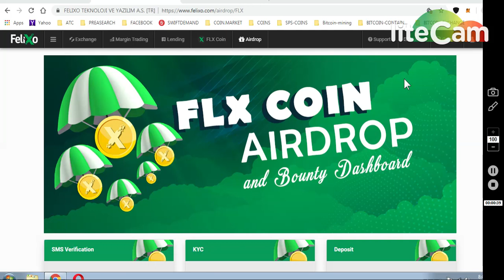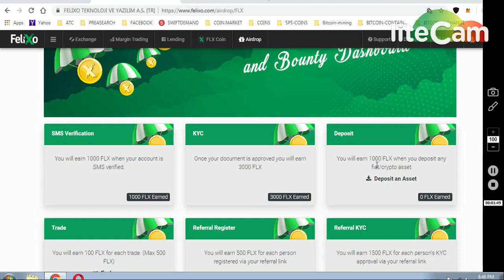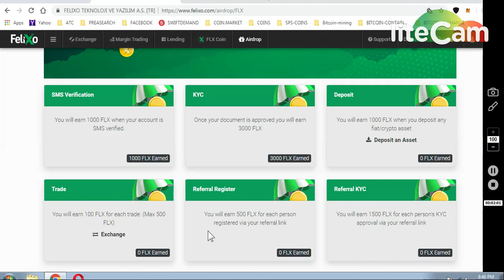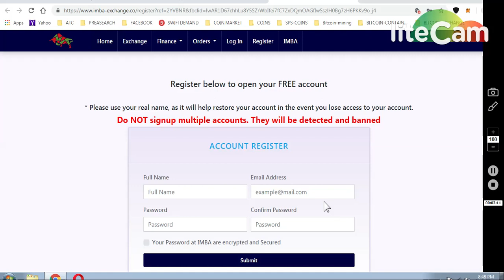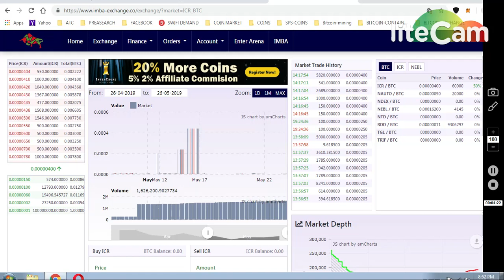FELIXO EX ~ AIRDROP UPTO 5000 FLX TOKENS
1)FELIXO EXCHANGE ~ 50$
BIG AIRDROP || TURKISH LIVE EXCHANGE
SIGNUP AND COMPLETE AIRDROP TASK :

REMINDERS OF Prevoius Active Airdrops ⭐️

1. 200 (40$) Havex Exchange Official Launch, Q2 2019 💪🏻👌🏻
   (Submit your email & follow them on FB and Telegram )

2. 9$ HXRO Join waitlist to get 100 HXRO Tokens )🥎

3. 100 CoinQuista Exchange Tokens Signup
   ( Strong Exchange )💪🏻

4. 250 ThorSwap Signup Bonus

7) BINANCE STOP LOSS HINDI || BINANCE एक्सचेंज पर स्टॉप लोस